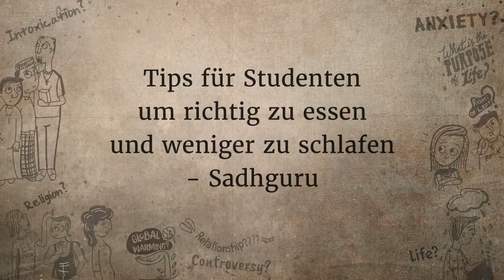Tipps zum vernünftig essen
Erlebe Inner Engineering mit Sadhguru von zuhause aus: Inner Engineering beeinhaltet sieben kraftvollen Lektionen, welche Dir die Werkzeuge geben, für emotionales Gleichgewicht, geistige Klarheit, Erfüllung, Freude und Ausgelassenheit.
Inner Engineering Online wird angeboten mit 50% Ermässigung und ist gratis für Gesundheitspersonal (bis. 5. Juli 2020)

Sadhguru erklärt, wie sich Essen auf den Schlaf und die Leistung eines Schülers auswirkt. Er schlägt auch vor, welche Art von Essen einem Schüler helfen kann, wachsam, konzentriert und effizient zu bleiben.
Schreibweisen: Rajas, Tamas, Sattva

Mehr Videos & Blogs auf der Webseite